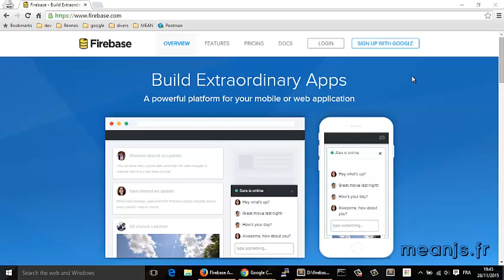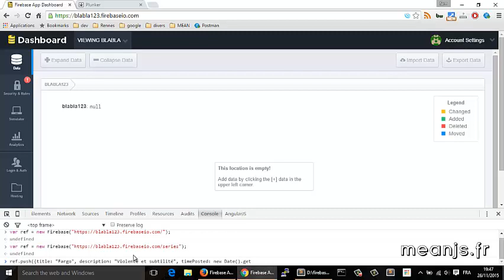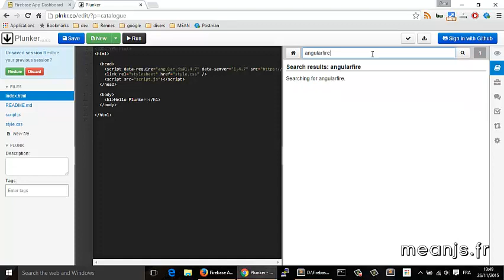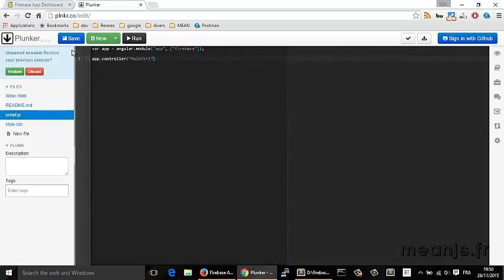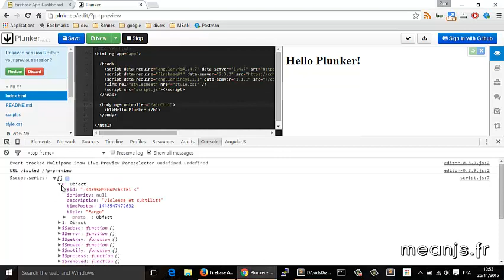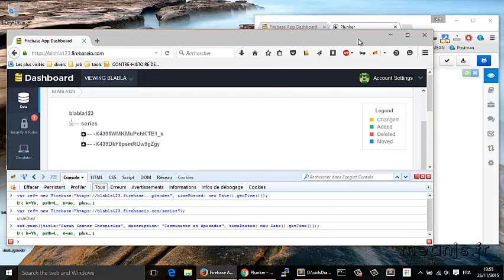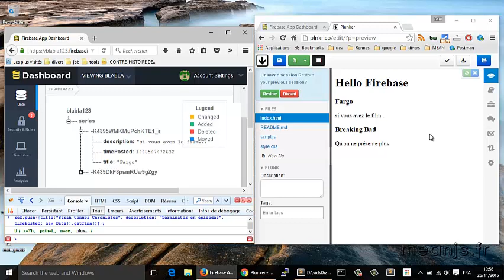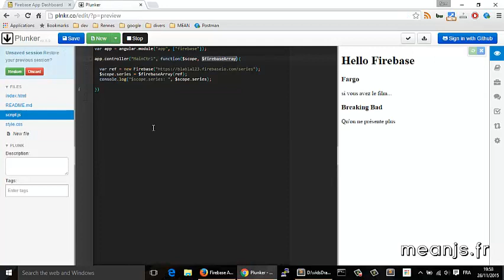AngularJS épisode 19 - Firebase et AngularFire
Firebase met à disposition du développeur Front des bases de données NoSQL. Mais pas seulement. Firebase permet également les notifications en temps réel, qui affichent à vos utilisateurs - sans rafraîchissement ! -, toute modification qui se produit dans votre base de données. Comme Firebase fait bien les choses jusqu'au bout, le module AngularFire permet aux développeurs d'applications AngularJS d'interagir facilement avec leur base, grâce notamment au service $firebaseArray.